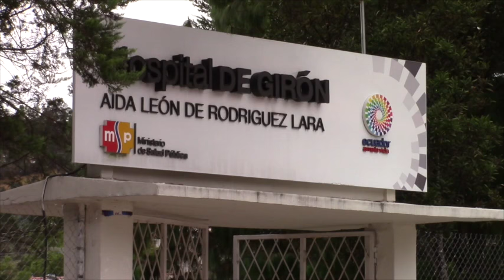Calle Leopoldo Peñaherrera, más de siete años de ofertas incumplidas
Son varios años que los moradores de la calle Leopoldo Peñaherrera aspiran el arreglo de la calzada, pero hasta el momento sólo han recibido ofrecimientos. Personas pidieron a este medio hacer un recorrido para mostrar lo aseverado.